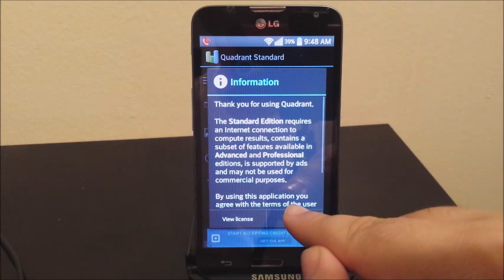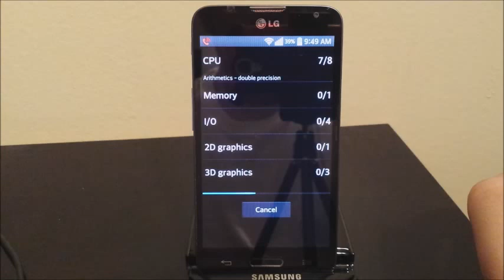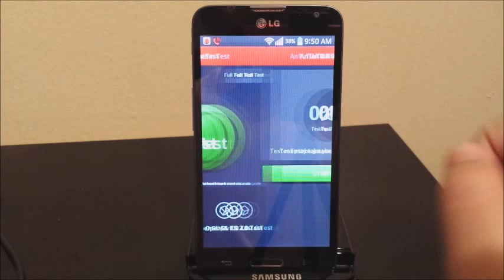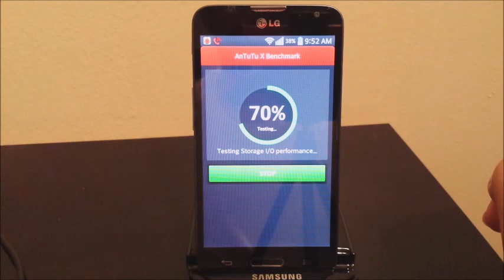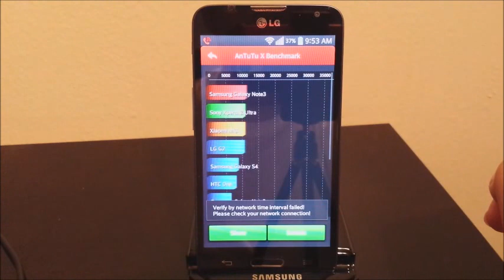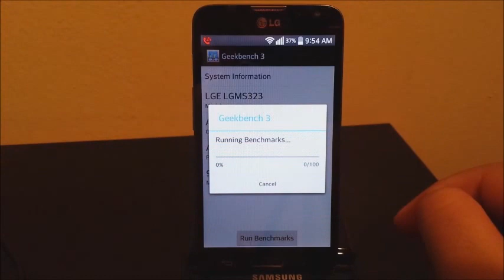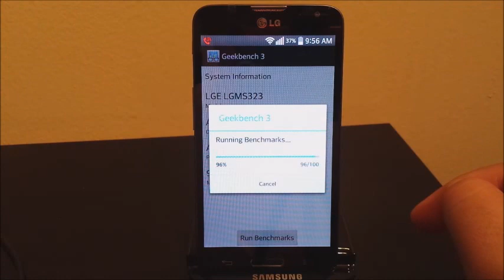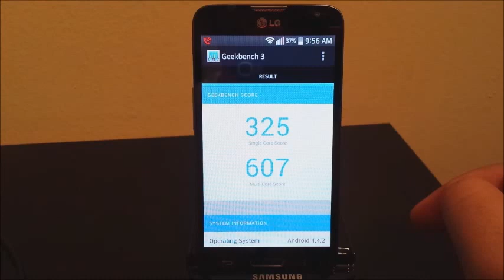MetroPCS LG Optimus L70 BenchMark Test